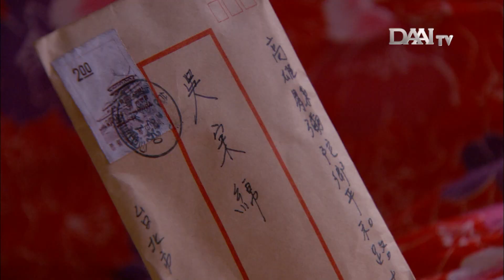Menyayangi Ibu Mertua Layaknya Ibu Kandung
Orang tua harus kita jaga dan kasihi karena telah merawat dan mendidik kita hingga saat ini. Balas pengorbanannya dengan kasih sayang sebagai bentuk ungkapan rasa terima kasih.